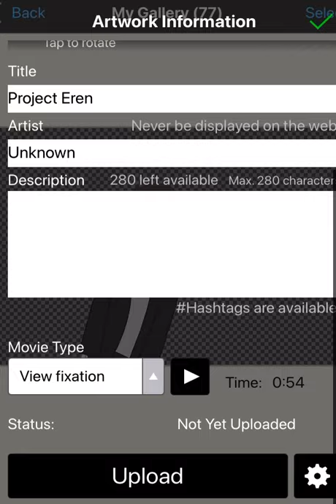Um so my drawing is trash but happy birthday Eren :D